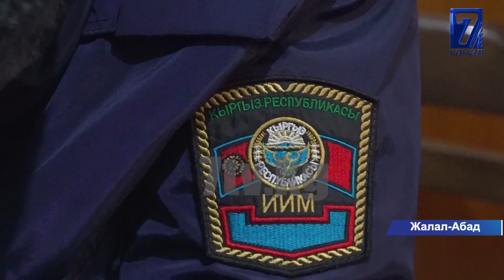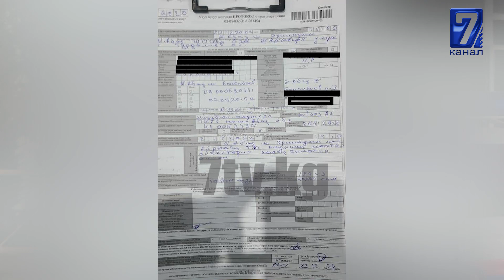"АЛЫП КОЙСОҢ ШЕФИҢ" -МАС АБАЛДА УНАА БАШКАРЫП, РЕЙДГЕ ИЛИНГЕН МИНИСТР